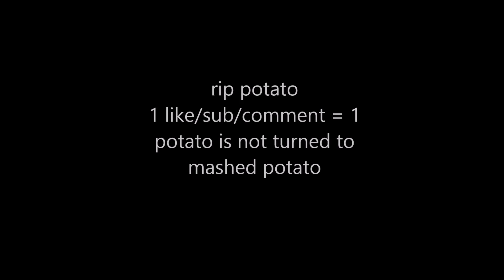Potato Chronicles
k. i did this 4 no reason.
cant believe people will watch this garbage :/